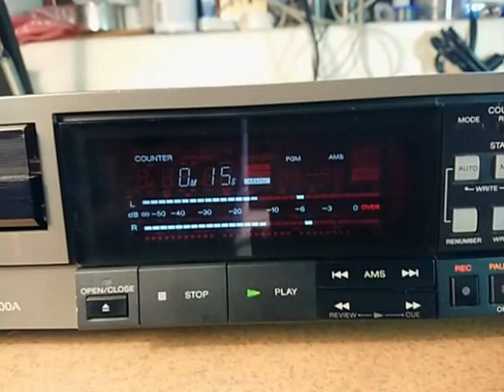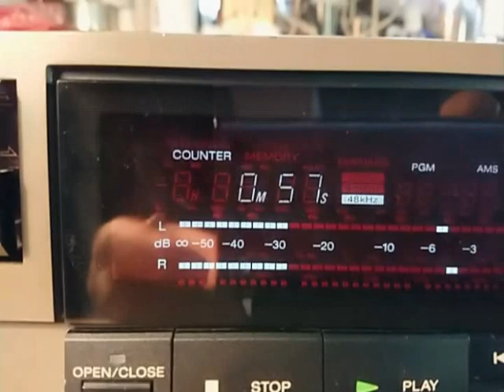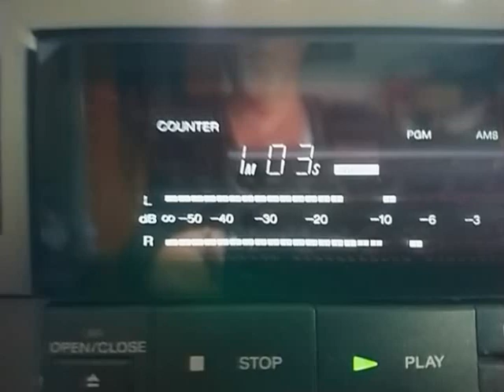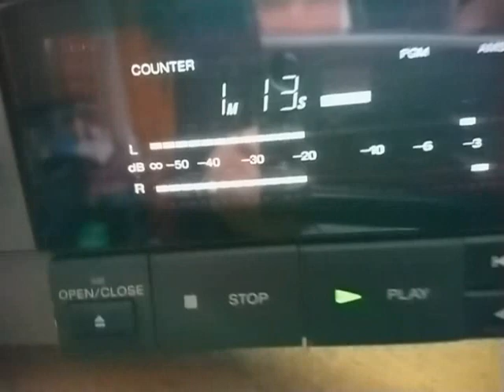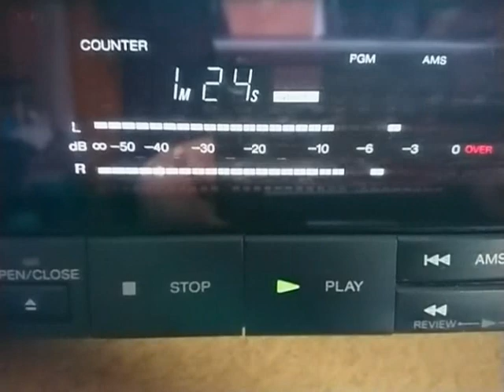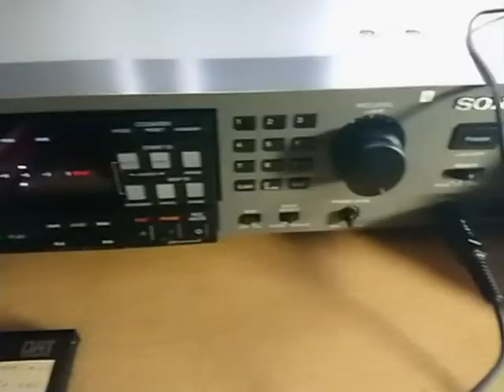Sony PCM-2500 DAT professional recorders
This is one of 3 units I have, all 3 with two original  remote controls (one wired and one wireless- infrared), the sound is amazing, way over the the newer consumer models, unfortunately i have to replace the original soundtrack because of copyright. I manage to replace the belts and the  cracked plastic gears with metal gears, now the mechanism works perfect, all 3 play fine, i have to work still for recording, they record but it is not yet compatible with other DAT players, it's a matter of fine tuning, but for now they are stocked